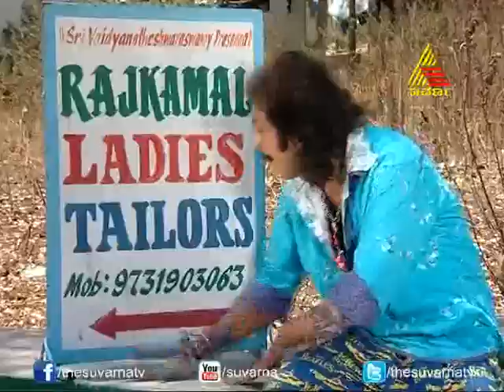Pancharangi Pom Pom - Episode - 550 - 7.4.14